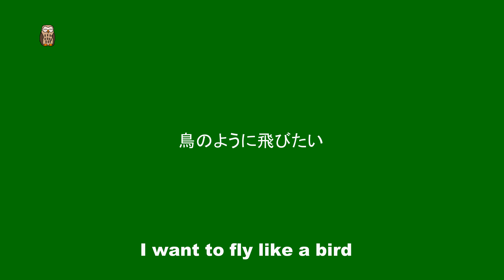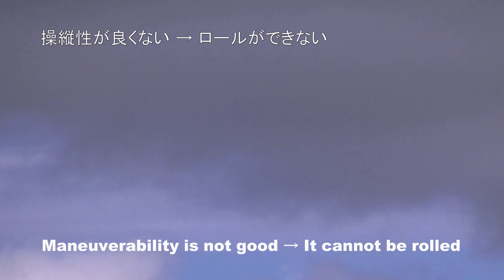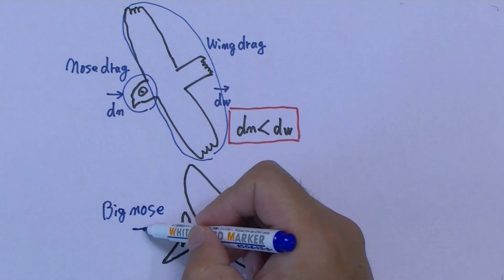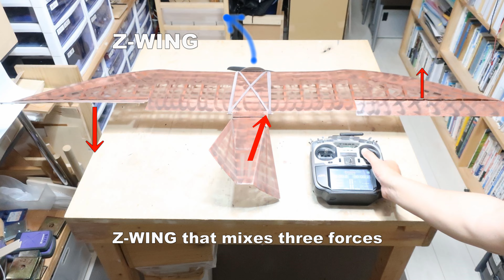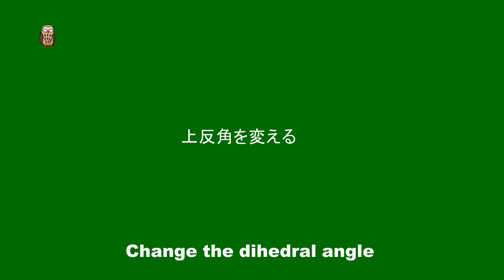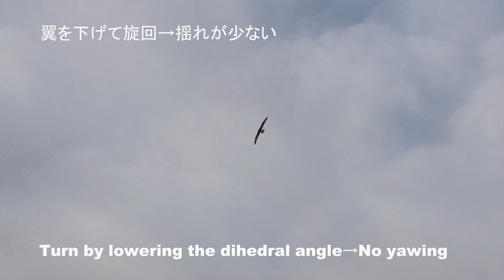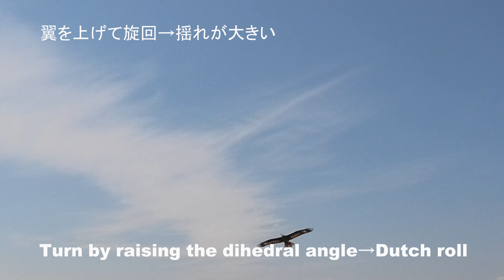垂直尾翼が無い鳥型グライダーの開発記録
This is the development of the bird style glider so far.
The steering method is Z-WING, which is steering without using the vertical stabilizer.